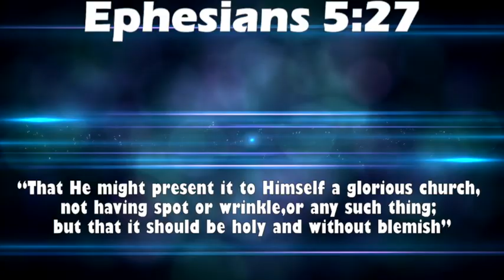Family / Marriage Seminar 2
Dr.Hannah Joseph